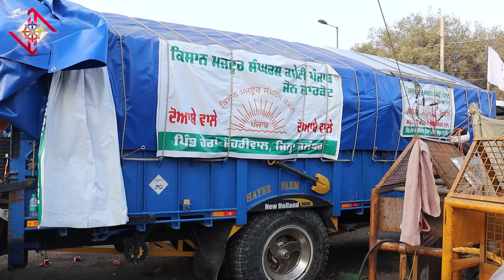Tractor Trolleys at Singhu border जहाँ किसान रहते हैं | Singhu Border से How is everything managed?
In this video of @Voxy Talksy we try and understand how farmers are continuously protesting against new Farm Laws in this chilling weather. We also try to enquire about their food and lodging in detail and take a tour of their Tractor Trolleys which is also their makeshift home at Singh border!
@Voxy Talksy के इस वीडियो में हम ये जानने की कोशिश करते हैं कि कैसे किसान इस सर्द मौसम में नए कृषि कानूनों का लगातार विरोध कर रहे हैं। हम उनके खाने और रहने के बारे में विस्तार से पूछते हैं और उनकी ट्रेक्टर ट्रॉलियों को भी अच्छी तरह से समझने की कोशिश करते हैं. सिंघु बॉर्डर पर यही उनका घर है!
किसान आन्दोलन के अन्य वीडियो आप हमारे YouTube चैनल पर देख सकते हैं -

इस किसान ने क्यों Godi Media पर सवाल उठाये?Haryana के किसान क्यों नाखुश हैं Day 34 Farmers Protest

Automatic Roti Making Machine at Farmers Protest Delhi Singhu Border | इस मशीन में सेंसर भी लगा है !

Delhi का ये youth Farmer नहीं है फिर भी Singhu Border पर किसान आन्दोलन में क्यों आया है ?

Supreme Court के Lawyer Bhanu Pratap Singh ने Singhu Border से गिनाए New Farm Bills 2020 के नुकसान

The curious case of Godi Media at Singhu border amidst farmers protest| Exclusive सिंघु बॉर्डर से

Rakesh Tikait ने Farmers Protest के दौरान Ghazipur Border पर कहा MSP पर Law बनना चाहिए !
.👉 हमारे व्हाट्सअप ग्रुप से जुड़ने के लिए इस लिंक पर क्लिक करें

In this video know about : singhu border,farm bill protest,farmer,punjab,haryana,bjp,narendra modi,protest,कृषि कानून,delhi,दिल्ली-हरियाणा,Tractor Trolleys at Singhu border जहाँ किसान रहते हैं,How is everything managed?,voxytalksy farmers protest,voxytalksy kisaan andolan,kisan ekta morcha channel,kisan andolan,singhu border delhi,trolleys at singhu border,how farmers live at singhu border